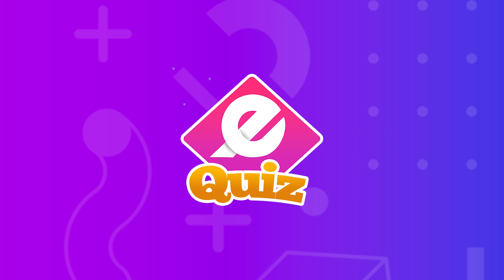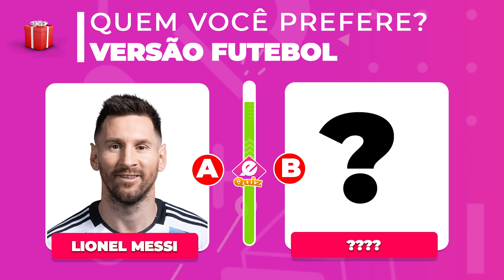⚽O Que Você Prefere (Versão Futebol) | Faça Escolhas difíceis entre Jogadores | Quiz de Futebol 2023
💡 Bem-vindo à eQuiz! ⚽🌈

Prepare-se para se divertir e testar seus conhecimentos no mundo do futebol!
Hoje vamos desafiar você com um quiz para amantes de futebol. Será que você é um verdadeiro craque mirim e conseguirá acertar todas as respostas?

Lembre-se de ser rápido, pois terá apenas alguns segundos para responder cada pergunta. Mostre que tem reflexos de um verdadeiro campeão mirim!

Após participar do desafio, compartilhe seu resultado nos comentários abaixo. Queremos saber como você se saiu, pequeno craque!

🚨 Lembre-se que você pode reagir aos nossos vídeos! 🎬
Não se esqueça de mencionar nosso canal no YouTube (eQUIZ) e mostrar nosso logotipo colorido em sua transmissão, canal ou miniatura. 👍"

Prepare-se para mergulhar no universo do Super Mario Bros e mostrar que você é um verdadeiro especialista! Desafie seus amigos e divirta-se com o eQuiz!

🎉 Junte-se a nós no eQuiz e teste seus conhecimentos em diferentes áreas! Não esqueça de deixar seus comentários e compartilhar seus resultados conosco. Divirta-se e desafie seus amigos! 🎉

Music
Feel Good by Music by Aden